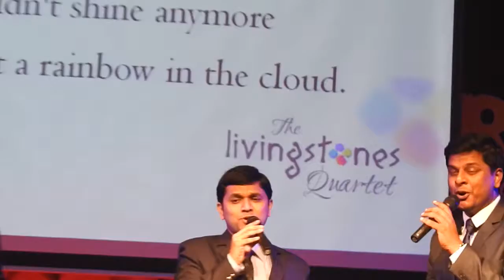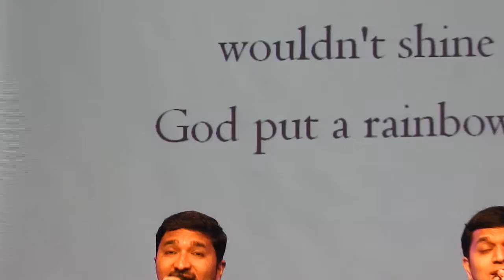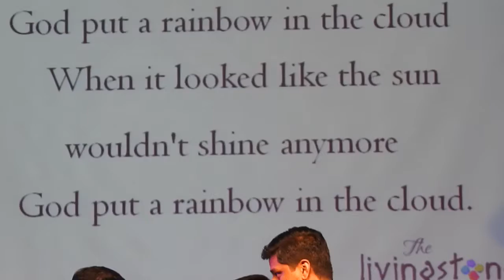God put a rainbow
by Living Stones Quartet at Joie de Donner, Good Shepherd School, Chennai.